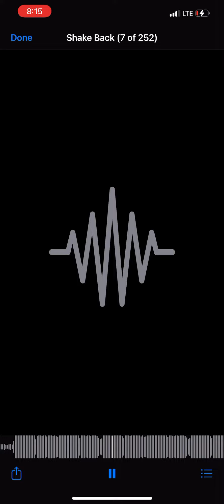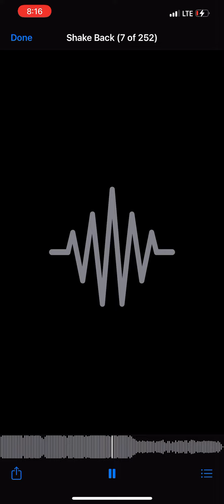4EverBallin, 4EverGrindin - ShakeBack